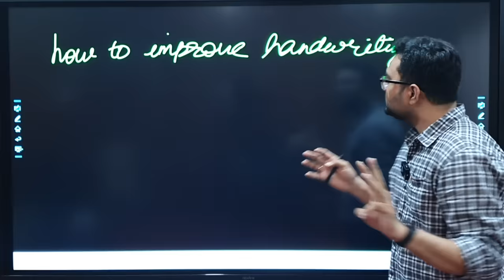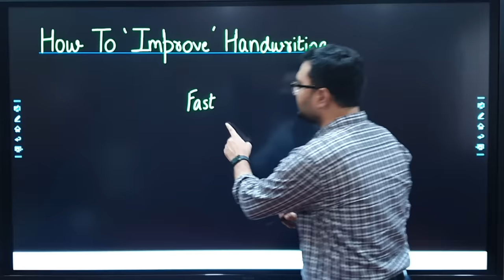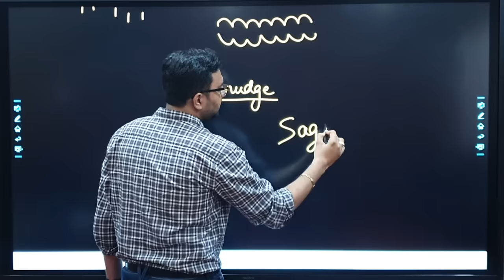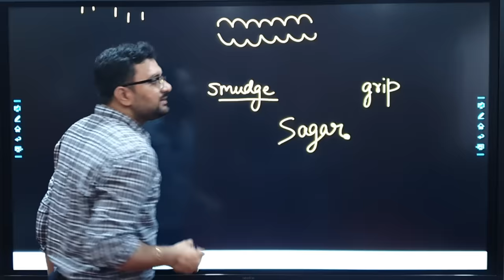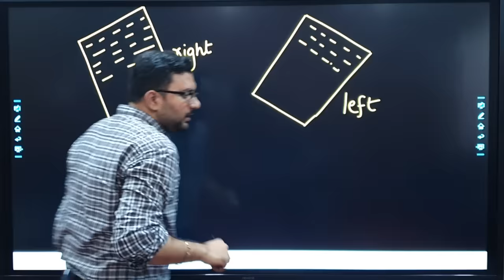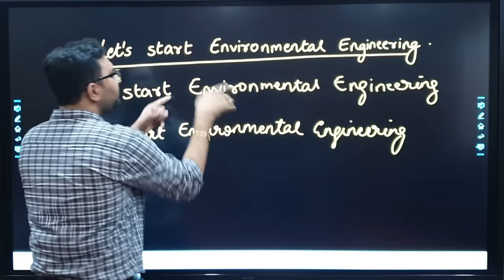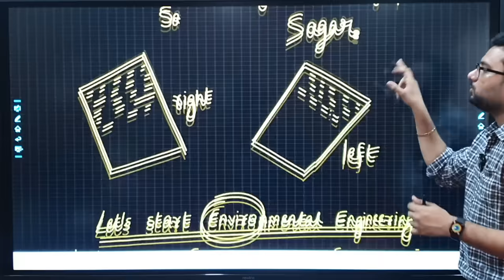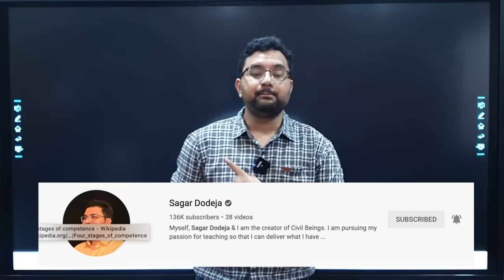How to Improve Handwriting With A Simple Exercise! Write Much Faster & Get A Beautiful Handwriting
In this video, we have provided handwriting tips that will help to create good or improve existing handwriting thus making your handwriting neater and beautiful.  The key focus given is on not only beautiful, but faster handwriting too.
These tips will greatly help to present your board exam papers, Mains answer writing in a very neat and clean way.

The main focus has been given on HOW TO WRITE FAST WITH GOOD & BEAUTIFUL HANDWRITING
1)The Warm Up Exercise of 1 min
2) Way of holding your writing tool (pen or pencil)
3) Letter and word spacing
4) Slants used (Left / Right / Straight)
5) Connecting letters (For cursive writing)
6) Type of pen or pencil used
7) Smudging in pen
8) Grip
9) Using friends ;)

So practice daily and develop a fast and beautiful handwriting!

Civil Beings is a channel to make youth extremely productive. Through the logic based videos, it gives the young generation something to think about apart from promoting good values and great habits for their success.

The man amidst the sea of information who strives to be a beacon of light for the youth of the country. Mr. Sagar Dodeja is an ex IES Officer, a motivational speaker, a Ted Talk and a Josh Talks Speaker and most importantly, a Teacher! He started this channel to enhance the learning capabilities of his students and now, it is being appreciated worldwide!